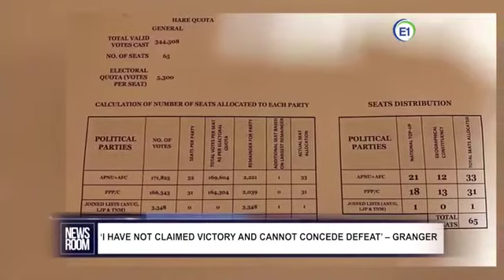Guyana Election Robbery |Ep 233| CCJ Case On COA Jurisdiction, USA To Impose Sanctions +Extras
Caribbean Court Of Justice (CCJ) To Give Ruling on 8 July 2020 relating to Guyana Court Of Appeal (COA) Jurisdiction Case, USA To Impose Sanctions On Everyone Complicit In Electoral Fraud + Extras  | Newsroom broadcast: 1st July 2020.

The Guyana Court Of Appeal  (COA) "PNC Judges" Have Done It Again- Failed Abysmally To Administer Justice In Yet Another Landmark Case.

These four (4) judges are now justly deemed unfit for office by their deliberate, crystal-clear partisan attempt to hijack and wreck the nation of Guyana-  Dawn Gregory-Barnes, Brassington Reynolds,  Yonette Cummings and Franklin Holder. All decent, law-abiding Guyanese must by now be outraged by these most recent, wicked, gross miscarriages of justice.

Dawn Gregory-Barnes and Brassington Reynolds, by a 2-1 decision, have determined that the COA has jurisdiction to interpret Article 177 (4) of the Constitution of Guyana but the Guyana Elections Commission must determine ‘if more valid votes are cast’. On the contrary, Honorable Rishi Persaud has correctly ruled according to law that the COA has no jurisdiction and threw out the motion.

Alas! The PNC judges have 'dumbfoundedly' granted three (3) days stay on their orders, which is more delay to hurl a grievously injured, bleeding nation through much more turmoil and agony. What do they intend to do with this stay?  Something sinister is certainly brewing behind the scenes by these hijackers and wreckers of Guyana.

As in the previous historic No Confidence Motion (NCM) case, the COA judges are deliberately misinterpreting or twisting the law to favor PNC (disguised as APNU-AFC). The Guyanese people should realize that there has been an inordinate miscarriage of justice not only in recent times but since the PNC took governmental office in 1964. The world is now reminded about the series of rigged elections from 1968 until democracy was restored by the Carter Center in 1992.

No sane-minded person would have any trust whatsoever in judges who have disastrously erred not just once but at least twice now, apart from other lesser-known cases.

Attorney Kashir Khan, who represented Change Guyana and The Citizenship Initiative, stated on 20 June (Saturday):
It cannot be that the High Court and the Court of Appeal have the same broad range and dept of jurisdiction. The High Court is able to pronounce on these matters. If there is an appeal, it then comes to the Court of Appeal as a court of record. I believe that is an important distinction…,”

This Guyana Elections 2020 fiasco has been a dangerous roller coaster ride for all democracy-loving people, both in and out of Guyana.

Hence, the logical question on everyone's mind at this time is : Will Justice & Democracy Prevail in Guyana?

Worst case scenario: Should additional miscarriages of justice be perpetrated by the COA, an illegitimate government could perhaps be sworn-in, which will be slapped with personal and national sanctions on Guyana, which means all Guyanese will suffer for a long, long time to come.

Hats off to the PPP for their wise move in requesting the Caribbean Court of Justice (CCJ) to rule on the above-mentioned case, as the COA PNC judges have lost all credibility and trust-worthiness.